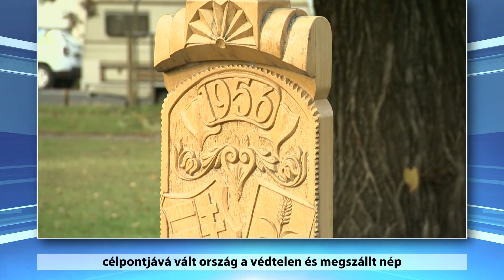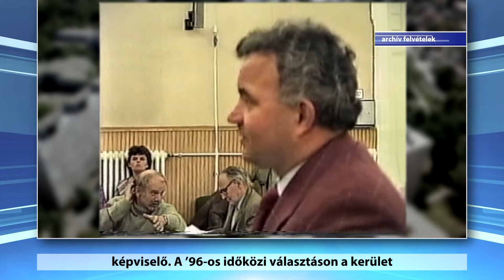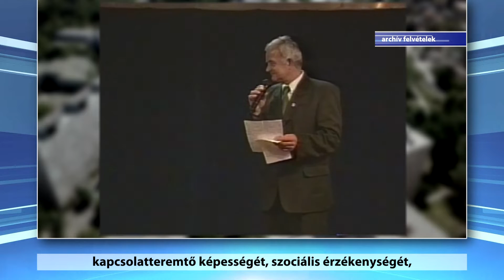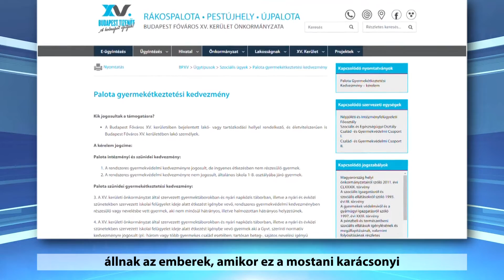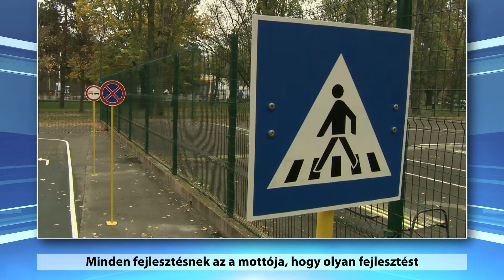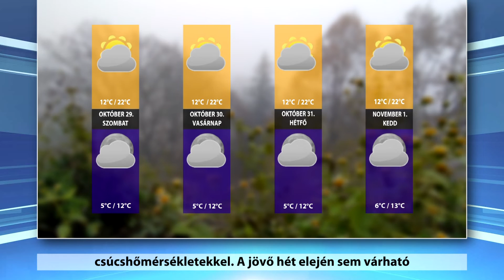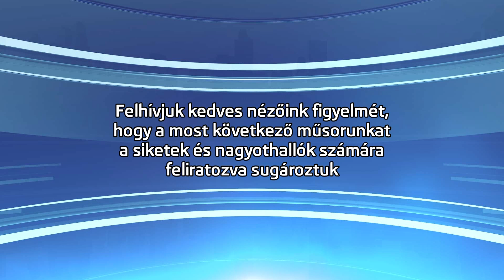Hírtükör felirattal - 2022.10.28.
01:01 Október 23-i ünnepség a XV. kerületben
04:18 Hajdu László  lett a XV. kerület díszpolgára
07:51 Posztumusz díszpolgári címet kapott Domonkos Miksa
09:50 Testületi ülés
16:39 Rezsibiztonsági fórum Rákospalotán
20:30 Pop-up park az Epres soron
22:56 KRESZ park nyílt Újpalotán
25:35 Közösségi szemétszedés
28:00 Nézőművészeti Kft, Manna: Kalap (variációk agyműködésre)
30:20 Nagy origami délután a Kikötőben
32:12 Sporthírek (október 23. emlékfutás)
34:19 Sporthírek (REAC-Csepel)
36:55 Időjárás